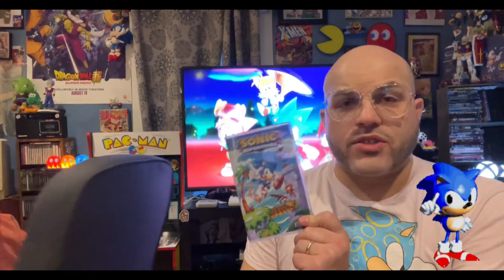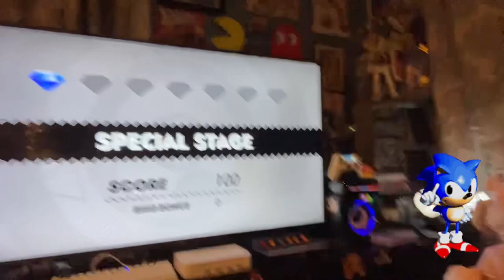Let’s review Sonic Superstars (Switch) with Noel, Santino, and Seraphina!